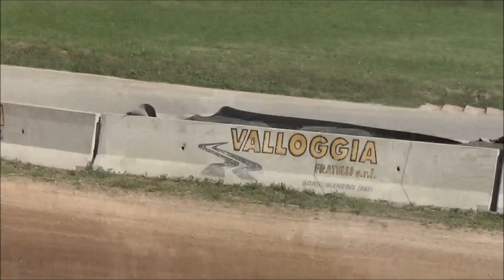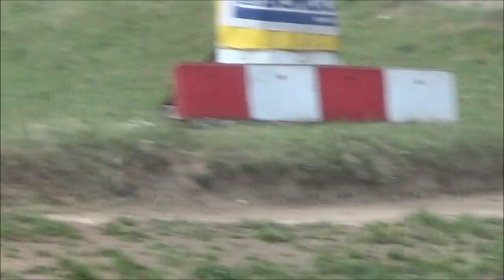1° round trx campionato sav-------klasse d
ecco le manche della klasse d di lunedì di pasquetta
buona visione